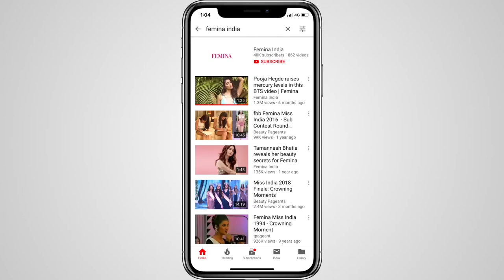Teach For India CEO Shaheen Mistri On Education & Gender Equality | Social Change | Femina Champions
She’s the CEO and Founder of Teach for India, an organisation that ropes in college graduates and working professionals as teachers to impart education to children from low-income communities. She’s also the founder of Akanksha, a non-profit educational organisation that works towards educating students academically and thus, empowering their lives. Meet Shaheen Mistri, a trailblazer who has dedicated her life to education equality. Her work in the field of education is nothing but commendable and team Femina were thrilled to have her onboard for a conversation about her journey to building a thriving community of leaders, strategies to dissolve the societal prejudices she sees in classrooms, her drive to unleash a kid’s potential and more. Tune in..

Femina Champions is a chat show that showcases everything the brand FEMINA stands for, by bringing together women achievers from different fields who have overcome challenges, made a mark for themselves and are an inspiration to women across the country.